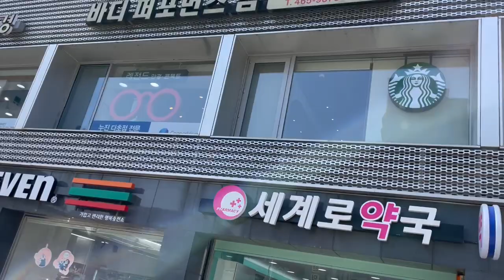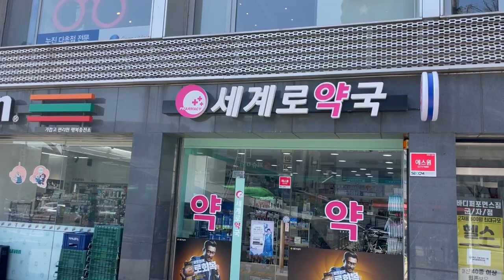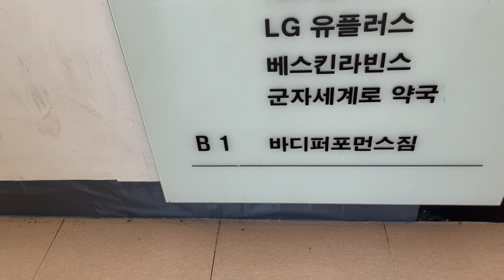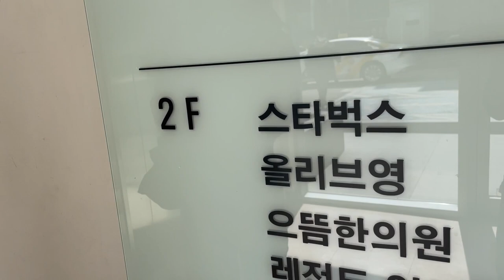🔥부동산🔥 경기 불황 개무시 이런 게 바로 황금 캐는 광산이지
안녕하세요